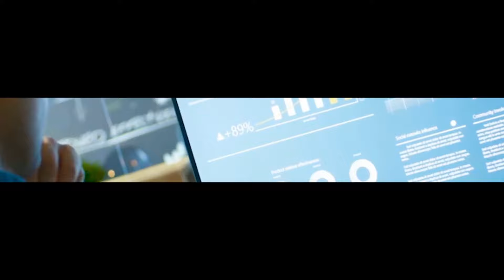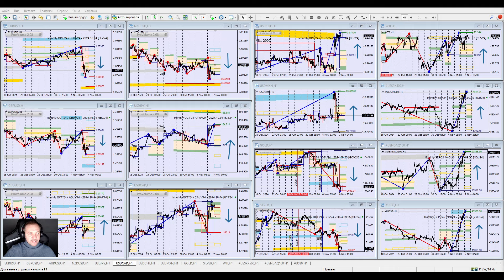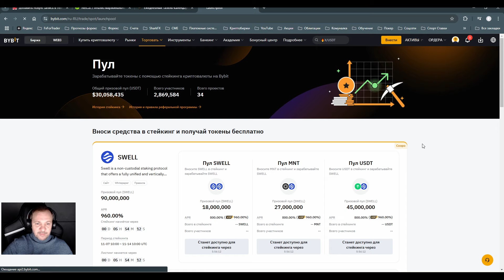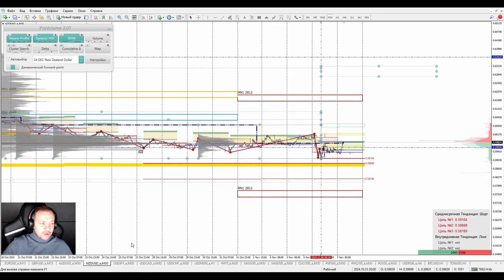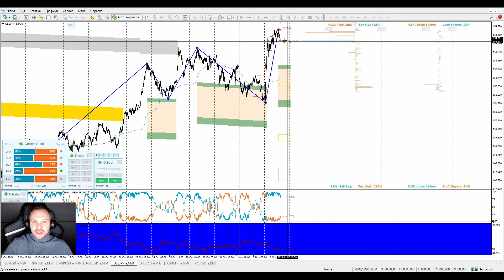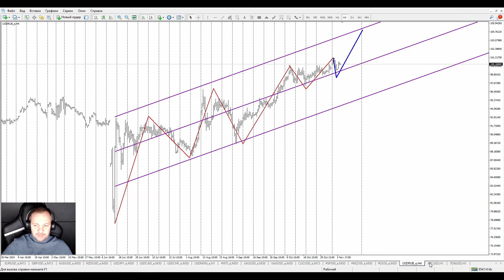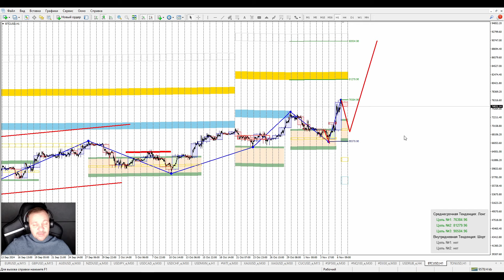📌07.11.2024📌Комплексная аналитика от FxForTrader📌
🔥Новый ПУЛ на Bybit, внеси SWELL,MNT,USDT в стейкинг в Bybit Пуле и получи долю в призовом пуле на 90,000,000 SWELL! Перейди по ссылке
1. Компания FreshForex предоставляет на выбор клиентам на 3 месяц:
2. Для получения лицензии определённого вида клиент должен:
2.2. Открыть счёт на сайте в группе партнёра №427903, подтвердить личные данные;
2.3. Совершить единоразовое пополнение или в течение суток;
2.4. После пополнения счёта клиент со своей регистрационной почты пишет письмо на почту в свободной форме - прошу предоставить лицензию на индикатор N.

🔥🔥🔥Бонус 300% на каждое пополнение!!!
🔥🔥🔥Открыть счет в компании FreshForex - ОБРАЩАЕМСЯ в личку Telegram: [club96694702|@Omsk_Forex]